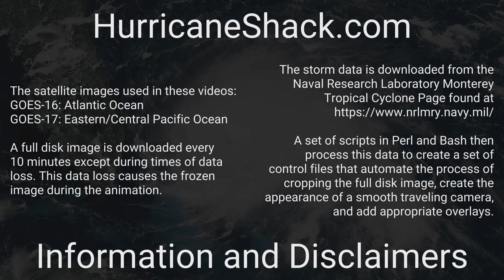1886 Atlantic Hurricane Season